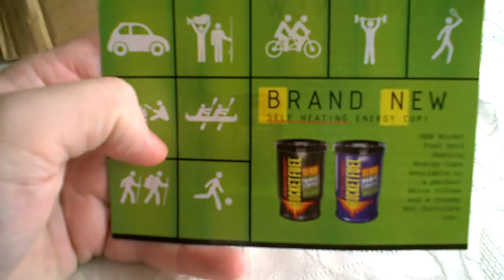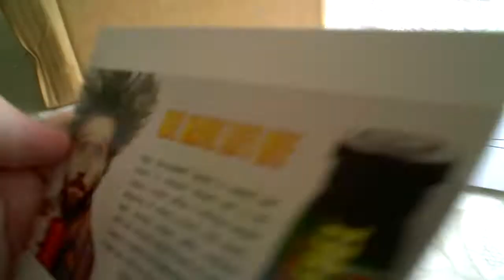Rocket Fuel Coffee Competition Winnings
As promised, here is my unboxing video of the Rocket Fuel Coffee Freeb's pack.

Thank you to everyone at Rocket Fuel Coffee, keep up the good work.